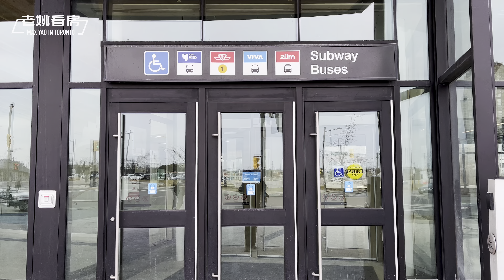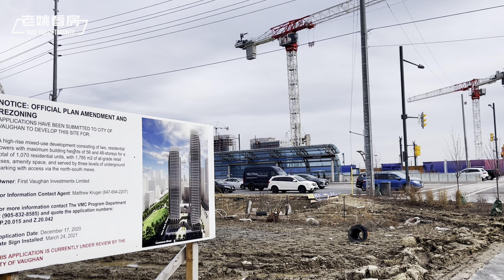VMC，旺市的市中心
VMC将是旺市的市中心，由三级政府和商家共同打造；目前是全国最大的社区开发项目，占地442英亩，地铁在2017年年底已通车；是连接多伦多，旺市，Brampton，Richmond Hill等周边城市的交通枢纽；著名企业陆续入住，VMC就业前景广阔